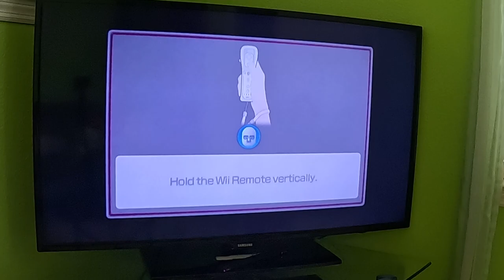Wii Party U - Marius Hilariously Fails in Dojo Domination (Advanced Difficulty) (60fps)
Although @NickyMunkz strongly despises Marius, Marius is still one of my LEAST favourite CPU Miis ever.

Marius, you have trolled me multiple times in Wii Party U, and you deserve to fail miserably in Dojo Domination on Advanced Difficulty!